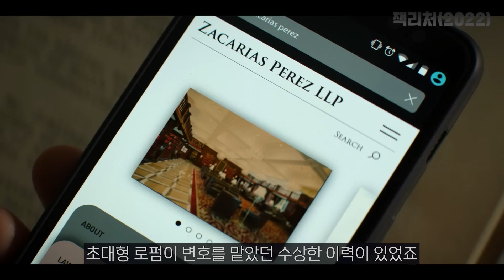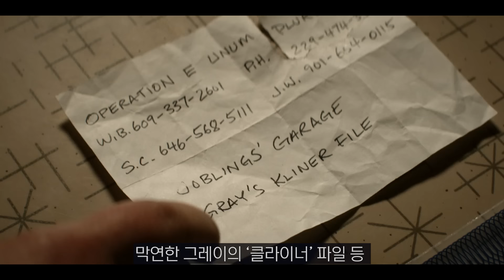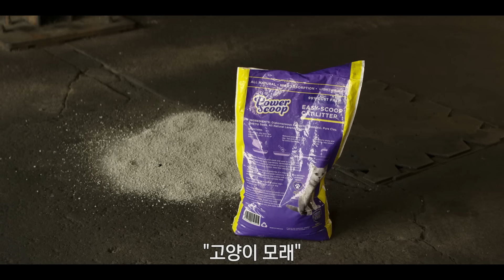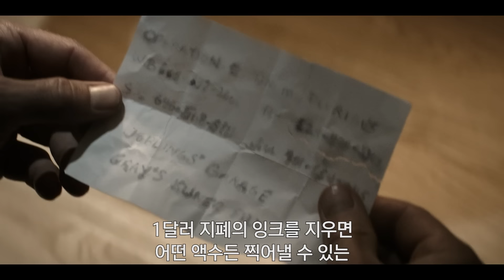≪아마존 프라임 1위≫ 미국판 마동석이 범죄도시를 참교육하는 방법..!!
제목:잭리처